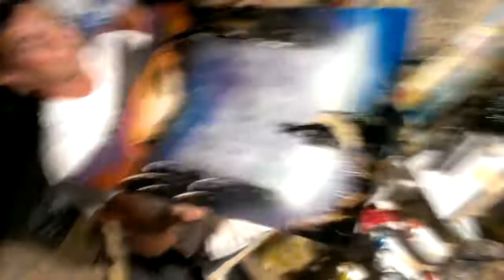Damir the spray painting Mallorca, S´Illot. Картина спреем 2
В Силлоте (Майорке) есть потрясающий художник, рисующий картины, точнее сказать спрейящий картины прямо на глазах у туристов, при помощи спрейя и различных геометрических предметов. Одна из таких картин уже украшает мою комнату.